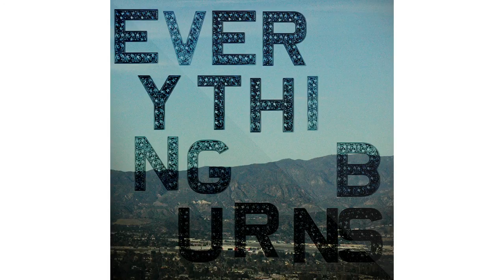SHIROCK - "Time Goes By" - (Official Audio)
"Time Goes By" - From the Album, Everything Burns, by SHIROCK

It feels like this rain wonʼt stop
And I canʼt get out
Feelʼs like this place is all gone
I donʼt want to know

Can you help me to stand up
Cause I canʼt stand up, on my own

Time goes by and this place wonʼt feel like home (anymore)
Wonʼt you take my hand and you show me where to go

You hold on for what she said
I donʼt really know
I canʼt get you out of my mind
You canʼt let heart ache hold you down

Can I canʼt stand up, on my own

You shine your light on me
Shine your light on me now

I see you rise in the morning
See you shine like the morning light